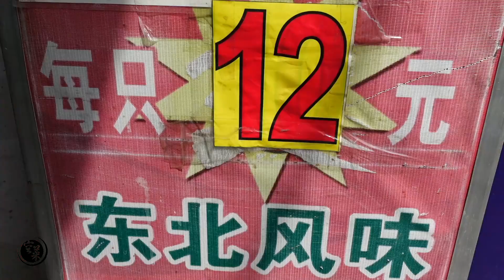南京彪悍大姐卖汉堡，一个鸡蛋一层猪肉卖12元，顾客挨骂还抢着买【我是空菜】